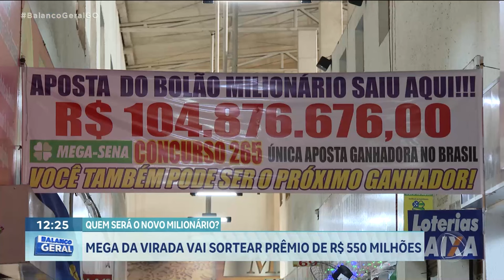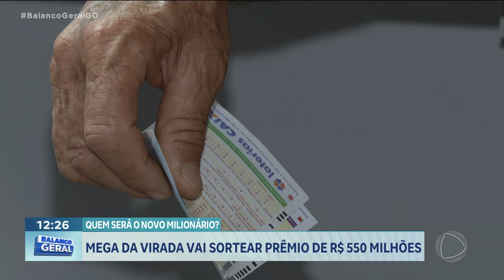QUEM SERÁ O NOVO MILIONÁRIO: MEGA DA VIRADA VAI SORTEAR PRÊMIO DE R$ 550 MILHÕES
A MEGA DA VIRADA VAI SORTEAR UM PRÊMIO DE 550 MILHÕES REAIS NESTE ANO. É O MAIOR VALOR JÁ PAGO NA HISTÓRIA DAS LOTERIAS CAIXA. A GOIANADA ANDA ANIMADA. SÓ ESTE ANO, MAIS DE 30 APOSTAS VENCEDORAS SAÍRAM AQUI DO ESTADO. SERÁ QUE TEREMOS MAIS MILIONÁRIO GOIANO?